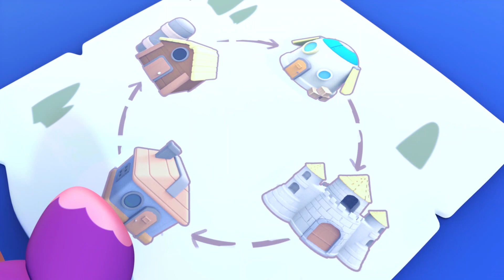Lagu Anak Anak | Kelip Kelip Bintang Kecil | Kartun Anak | ABC Bahasa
Ayo menari dan menyanyi bersama Lagu Anak Anak - ABC Bahasa

Lagu Anak Anak - ABC Bahasa adalah rumah yang menyenangkan untuk para anak-anak dimana channel ini menyajikan animasi penuh dengan warna untuk para anak-anak di dunia! Animasi yang didesain khusus untuk anak-anak masa belajar dimana mereka bisa mendengar, merasa, dan memvisualisasikan lagu anak-anak klasik, fonetik, dan lagu pengantar tidur dan lainnya! Bergabunglah bersama kami dan bertemu dengan Kent si Gajah, Tim si Monyet, Luke si Singa, dan Moomoo si Banteng di Anak dan Balita Channel.